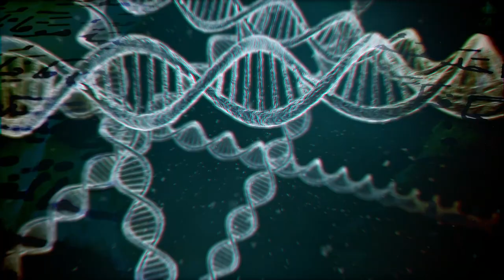ชีวิตของเราเป็นของพระเจ้า | รู้จักพระเจ้า รู้จักตัวเอง EP.16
ชีวิตของเรานั้นเป็นของพระผู้เป็นเจ้า
เราจึงไม่มีสิทธิที่จะทำอะไรกับชีวิตของเราได้ตามใจชอบ
และพระองค์จะเอาชีวิตของเราคืนกลับไปเมื่อไหร่ก็ได้
ตามที่พระองค์ทรงประสงค์